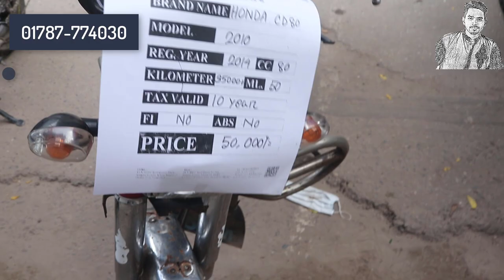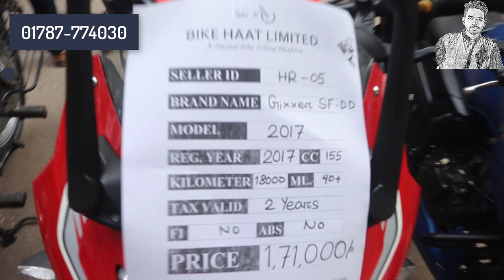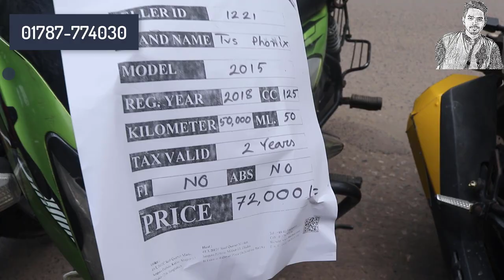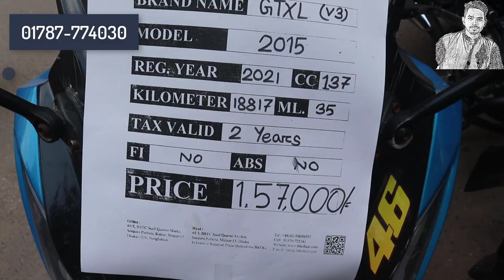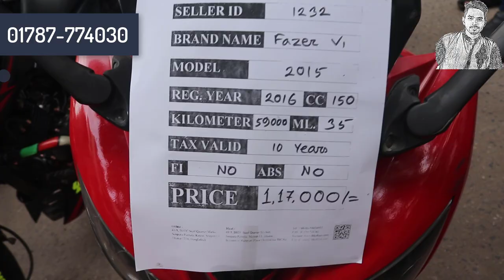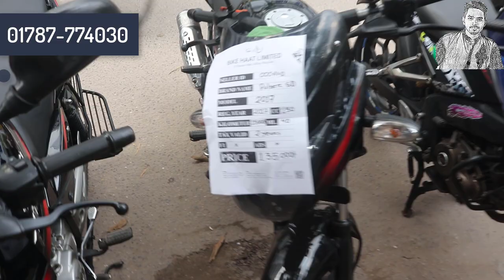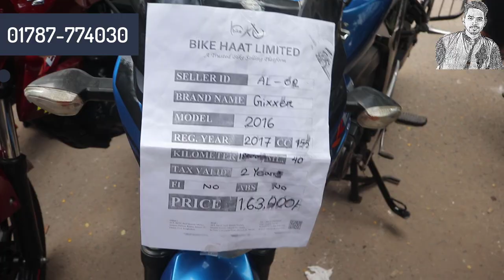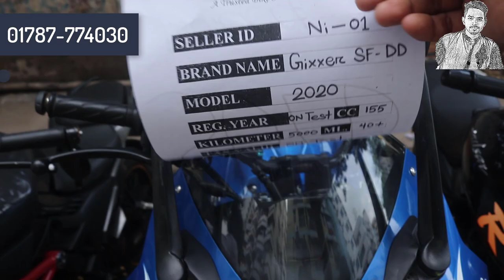মাত্র ২৭ হাজার ৫শ টাকায় বাইক 😱 used bike price in bangladesh 2022 🏍️ Bike Hat 🛵 05-08-22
মাত্র ২৭ হাজার ৫শ বাইক used bike price in bangladesh 2022 🏍️Buy Used Motor Bike 😱 Bike Hat🛵05-08-22
অসংখ্য বাইক থেকে আপনার পছন্দের বাইক কিনুন দামাদামি করে, বাইক হাট থেকে।
ঢাকার সবচেয়ে বড় বাইক হাট জমে উঠেছে
Bike Haat Limited
48/3, BRTC Staff Quater Market, Senpara Parbata,
Mirpur-13, Dhaka-1216.
(বাইক হাট লিঃ
৪৮/৩, BRTA এর ঠিক পিছনে, মিরপুর-১৩, ঢাকা-১২১৬।

📵 বিশেষ সতর্কীকরন: আমাদের উদ্দেশ্য শুধুমাত্র সন্ধান দেয়া। পন্য ক্রয়-বিক্রয় এবং আর্থিক লেন-দেনে সতর্ক থাকুন। ক্রেতা এবং বিক্রেতার কোন জটিলতার দ্বায় “Nurer Barta” কর্তৃপক্ষ নিতে বাধ্য নয়।
প্রিয় দর্শক,
Check My Others Videos  🎬🎬 :
If You Like My Videos, pleas atch?v=6yDQtgap2wk
5.🎬  অবশেষে মুখ খুললেন বিজয়, কার চক্রান্তে এতদিন দলে জায়গা হয়নি এনামুল হক বিজয়ের / Anamul Haq Bijoy

raider
tvs raider
tvs raider 2022
new tvs raider
new tvs raider 2022
tvs bike price in bangladesh 2022
fzs v3 price in bangladesh
yamaha bike update
2021 yamaha r15 v4
bd best sports bike
bike price in bangladesh, bike price in bd
bike price in bd 2022
fzs v3
fzs v3 bs6 price in bd
fzs v3 price in bd
gsxr price in bd
gsxr-150 price in bd
honda cbr 150r 2021
kom dame mt-15 abs
kom dame r15 v3
kom dame r15 v4
mt-15 abs price in bd
offer price in bd
outsider
arif vlogs
bajaj pulsar
pulsar 150
r15 v3 big offer
usedbike
কম দামে used bike
কম দামে second hand bike